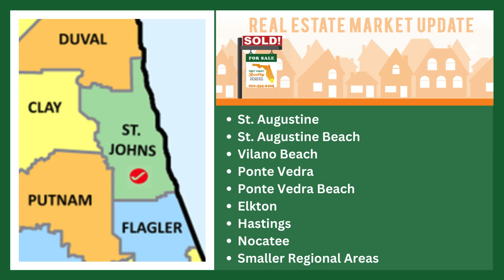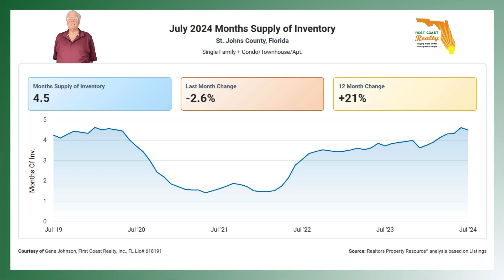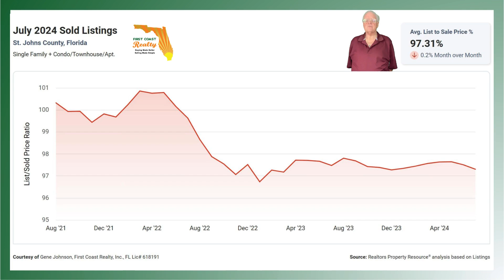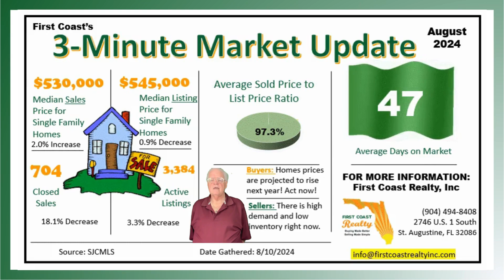August 2024 St. Augustine, FL Real Estate Market Update: Key Insights for Buyers and Sellers!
Welcome to our detailed real estate market update for August 2024! In this video, we break down the latest market metrics and what they mean for you, whether you're looking to buy or sell a home. From inventory levels to pricing trends, get all the insights you need to navigate today's real estate landscape with confidence.

*Months Supply of Inventory: What a 4.5-month supply means for the market.
*12-Month Change in Inventory: Understanding the 21% increase and its implications.
*Median Days on Market: What 47 days tells us about market speed.
*List to Sold Price Percentage: How 97.3% reflects pricing accuracy and negotiation strategies.
*Median Sold Price: Insights into the current median price of $530,000.

These interconnected metrics provide a comprehensive snapshot of the market, helping you make informed decisions whether you're buying or selling.

Featured Places
First Coast Realty

Stay up to date on St. Augustine Real Estate Market:  3 Minute Real Estate Market Update

First Coast Realty Inc.

If this is your first time to this channel, and you want to know everything about eating, sleeping, working, playing, the good, and the bad of living in St. Augustine, FL, then subscribe ▶ and tap the bell 🛎 for notifications so you can be the first to know about the current market in St. Augustine Florida. 😎
We get calls and emails every day from people just like you, looking for help on making their move to Northeast Florida and we absolutely love it! 😍 Whether you are moving in 8 days or 80 days, give us a call ☎, shoot us a text📝, or send us an email 📨 so we can help you make a smooth move to St. Augustine Florida.  😎